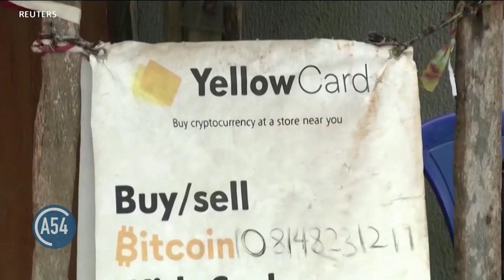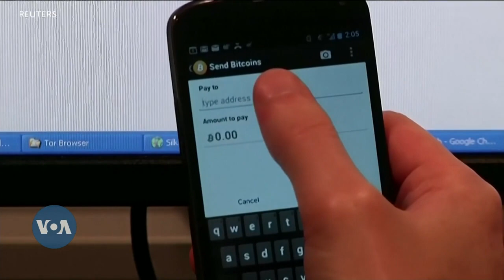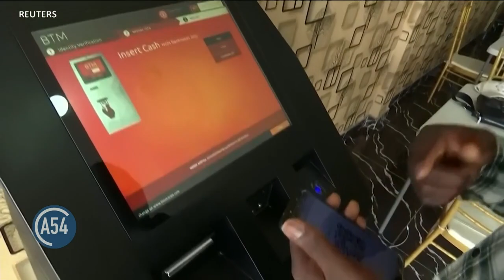Central African Republic Adopts Bitcoin as Official Currency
The Central African Republic, the second least developed country in the world, is legalizing the use of cryptocurrencies, the presidency announced, and has adopted bitcoin as its official currency alongside the CFA franc. Africa 54 technology correspondent Paul Ndiho has more.